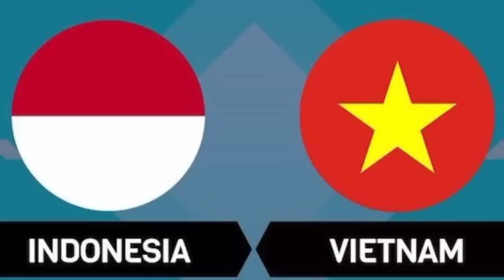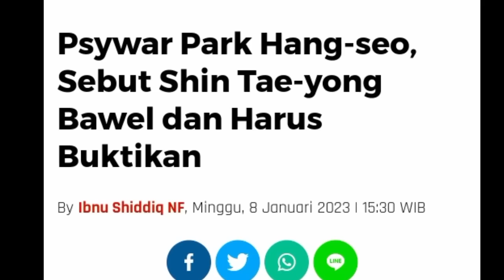Tuai Hujatan❗PHS Psywar Sebut STY Pelatih Pintar Membual saja Dan Lemah jelang Semi final BikinGeram